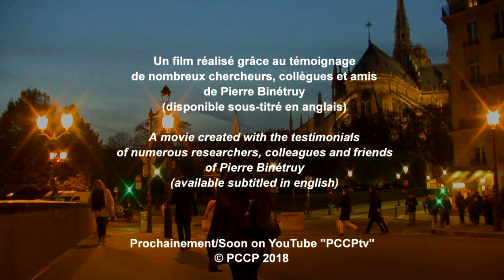INTRIKATION - Pierre Binétruy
Bande annonce / Teaser : Intrikation - Pierre Binétruy